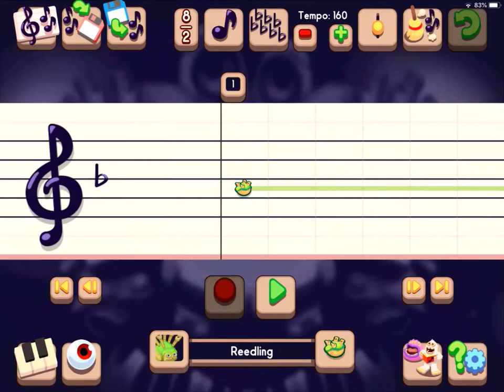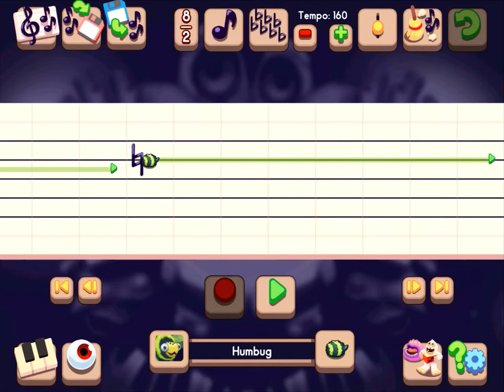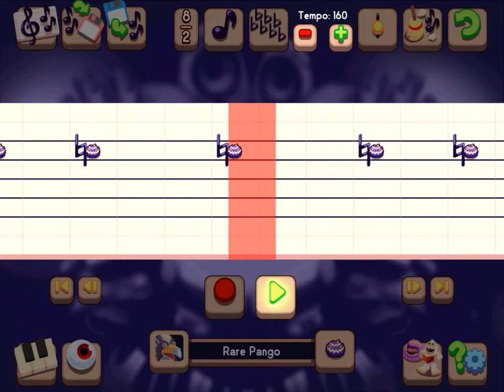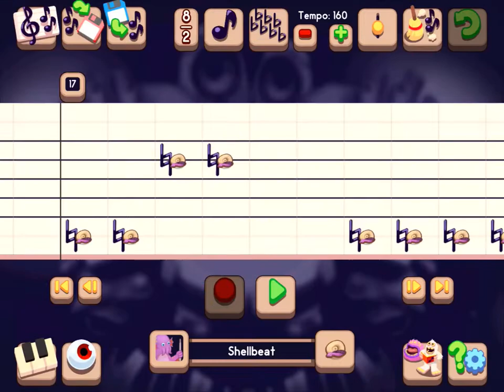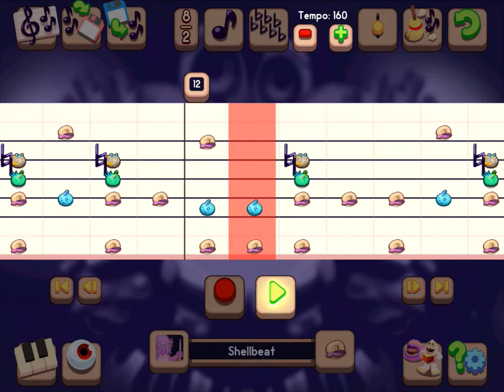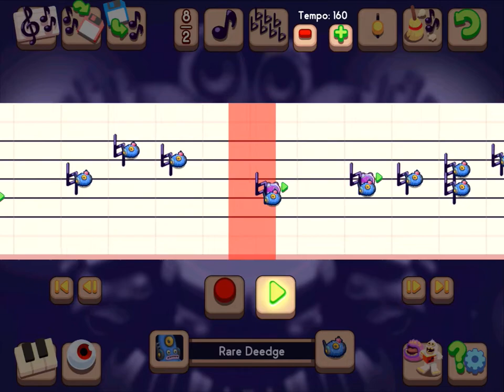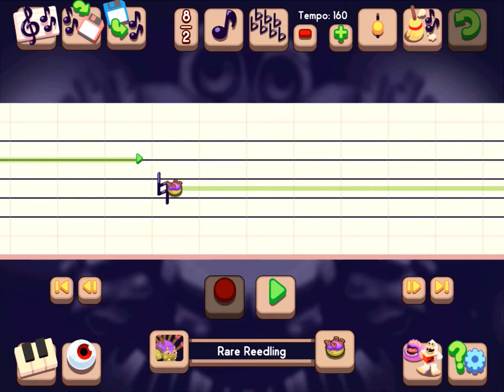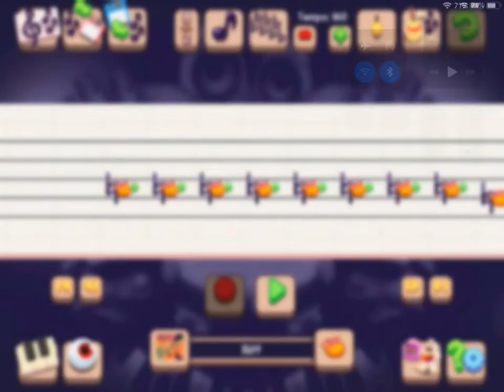How to make Hypno Island in msm composer (Hypno Island made by MantisBoi)